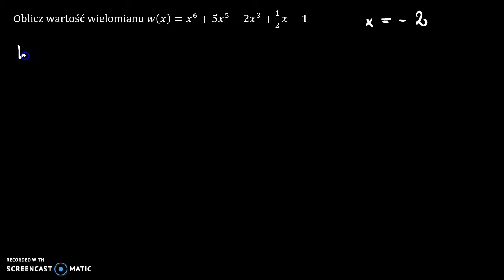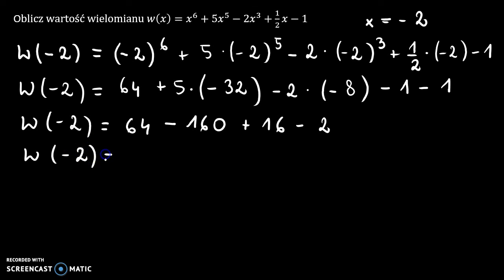Wartość wielomianu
Oblicz wartość wielomianu dla danego argumentu.

Film powstał jako pomoc do kart pracy, które znajdują się na stronie w zakładce: MATMA: WIELOMIANY: WSPÓŁCZYNNIKI I STOPIEŃ WIELOMIANU.